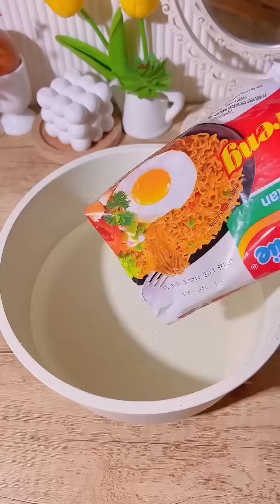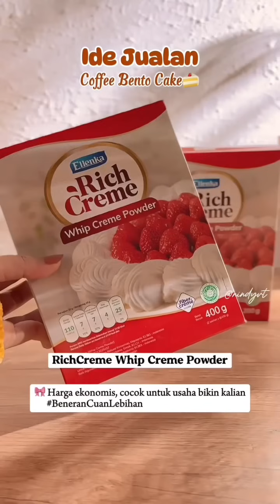طمع زوجة ابوي سبب طلاقها